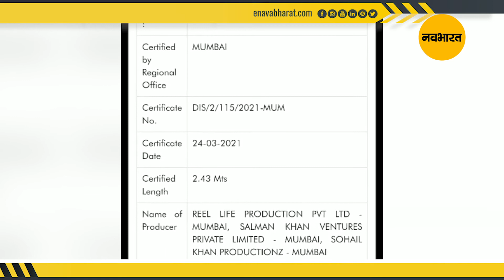Salman Khan की फिल्म ‘Radhe के ट्रेलर को मिला CBFC सर्टिफिकेट, क्या कोरोना काल में रिलीज होगी फिल्म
बॉलीवुड के सुल्तान सलमान खान (Salman Khan) की अपकमिंग फिल्म ‘राधे – योर मोस्ट वांटेड भाई’ (Radhe: Your Most Wanted Bhai) जल्द ही आपको एंटरटेन करने सिनेमाघरों में आ रही है। भाईजान के फैंस काफी लंबे टाइम से इस फिल्म का वेट कर रहे है। इसलिए पिछले कुछ दिनों से फिल्म के मेकर्स और खुद सलमान खान ये सोच रहे थे की फिल्म के टीजर की जगह सीधा ट्रेलर ही रिलीज किया जाए और अब फैंस के लिए एक गुड न्यूज़ आ रही है।